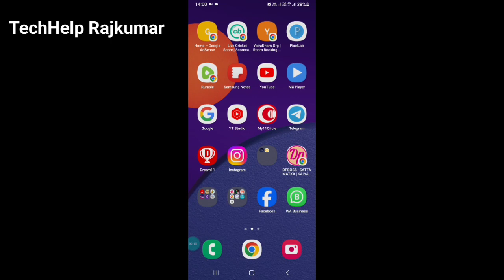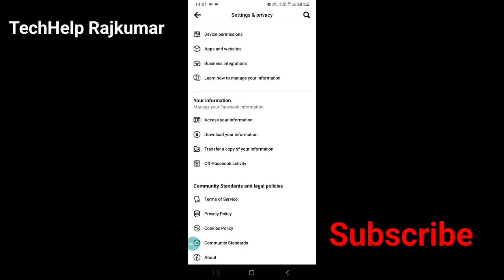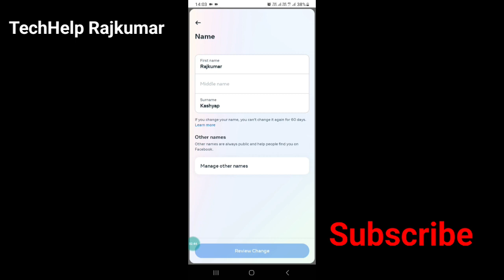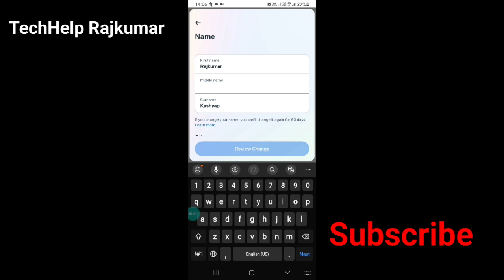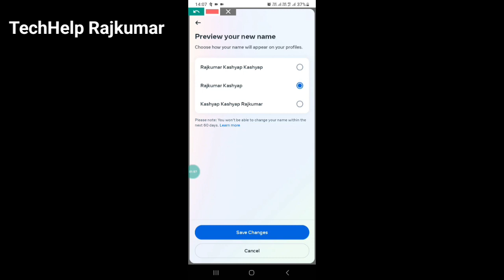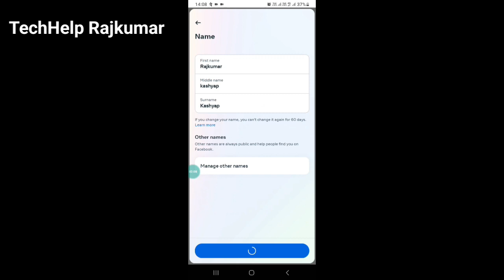Facebook Me Name Kaise Change Kare | facebook mein naam kaise change kare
Facebook Me Name Kaise Change Kare | facebook name change | facebook mein naam kaise change kare 2024.

facebook me name kaise change kare 2024